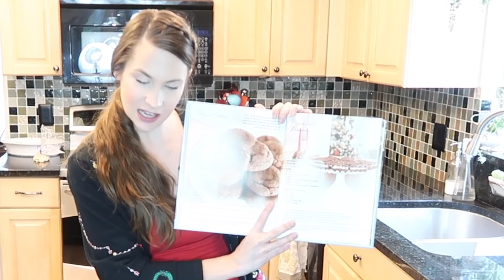Christmas Cookies + More Bake With Me! So Good, Good Enough!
Hey party people!  Thanks so much for hanging out with me while I share this Christmas cookies and treats / dessert bake with me!  I always have a great time baking with you, especially for the holidays!  Today I am whipping up a new recipe from the Griffith's Family Cookbook- the brownie marshmallow number, some snowball cookies aka italian wedding cookies, or Russian tea cookies?  Who knows... they're so good.  Also whipping up some of my freezer chocolate chip cookies, and brownie crinkle cookies from a box!  Yes, have to make something easy for myself!  OH and some sugar coated pecans!! Such a simple recipe!  I hope you had a good time baking with me / hanging out with me while I bake some christmas goodies for my neighbors!

Best,
  Kim!